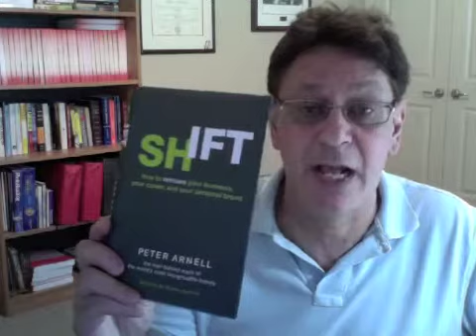Overcoming Fear on the Bar Exam: "Petting the Tiger"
- Signup with Jackson Mumey for free access to his 4 Powerful Steps to Passing the Bar Exam Webinar.

Jackson Mumey shares the journey from anxiety and failing the bar exam to success and mastery of the test.

In this video series about Shifts in the Bar Exam, Celebration Bar Review's Jackson Mumey talks about the shift necessary to overcome fear of the bar exam. He calls it "petting the tiger."

Jackson Mumey’s story:

Jackson Mumey is a graduate of Georgetown University Law Center where he served as a Senior Writing Fellow and appeared in several US Supreme Court Cases. He began teaching bar review for SMH in the late 1980’s and created Celebration Bar Review in 1994.

As the founder of Celebration Bar Review, Jackson has successfully helped thousands of students pass the California, Florida, Georgia, NY, NJ, Texas, UBE and Multistate bar exams. He remains the lead educator and director of the Celebration Bar Review course today.

Over the past 25 years, Jackson has led education innovation and new teaching and technology in the bar review with the single purpose of helping each individual in a Celebration Bar Review course make the Next Bar Exam the Last Bar Exam!

Claim your free seat in Jackson’s next Live Webinar:
Want a different bar exam result? Then you must DO SOMETHING DIFFERENT! Check out our all-new webinar and learn how to Make the NEXT Bar Exam Your LAST Bar Exam™